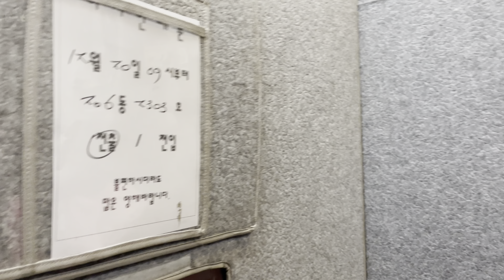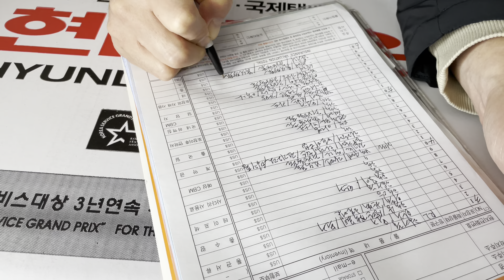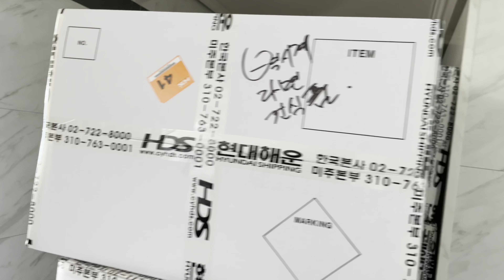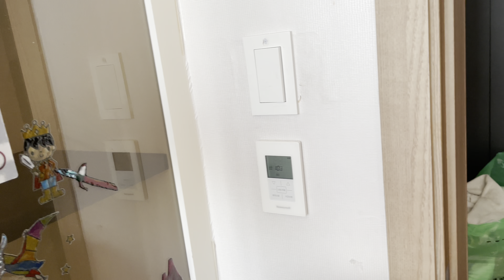TẠM BIỆT NGÔI NHÀ THÂN QUEN - CÁCH NGƯỜI HÀN ĐÓNG GÓI ĐỒ DÙNG VẬN CHUYỂN CHUYÊN NGHIỆP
Hôm nay ngày 20/12/2021 nhà mình chuyển nhà nên thuê công ty vận chuyển hàng hải HYUNDAI đến đóng gói đồ để chuyển qua nước LÀO. nhà mình sẽ qua bên đó sống hai năm, mình quay video chia sẻ để mọi người xem giải trí và hiểu thêm về cách mà người hàn họ đóng gói đồ vận chuyển rất chuyên nghiệp. hi vọng mọi người sẽ thích video và tiếp tục ủng hộ mình để mình có thêm động lực ra nhiều video hay hơn nữa.
Chúc cả nhà thật nhiều sức khỏe, bình an và hạnh phúc.